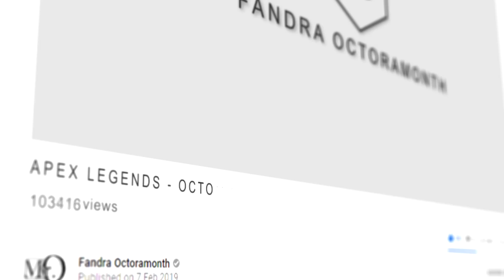NORAK NYOBA BATTLE ROYALE BARU - Apex Legends #1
Editor Darlos